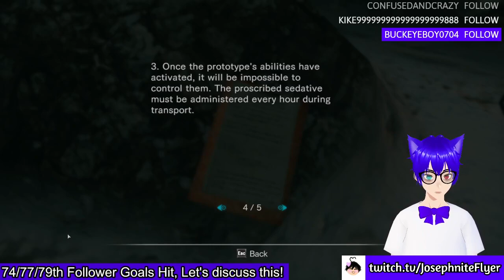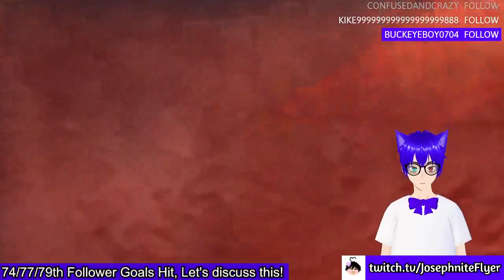Resident Evil: Revelations (Chapter 2 and 3)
Once I realised how short the VODs would be, if I played one chapter per stream, I just had to start cramming in Chapter after chapter lol